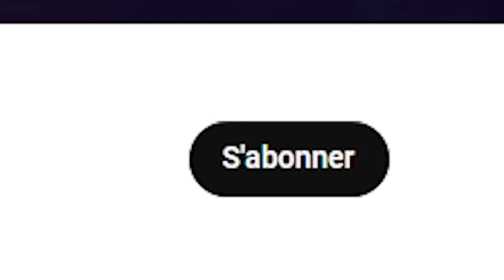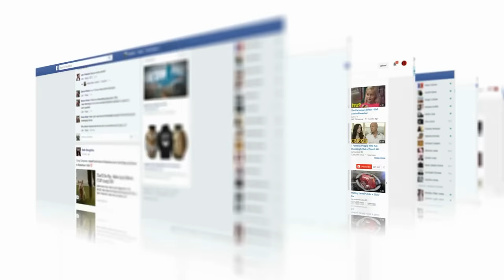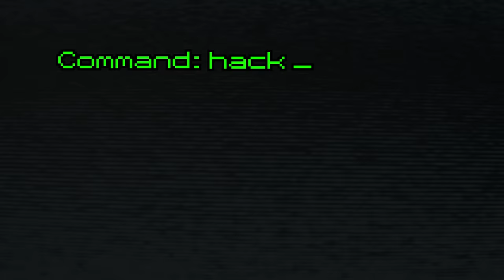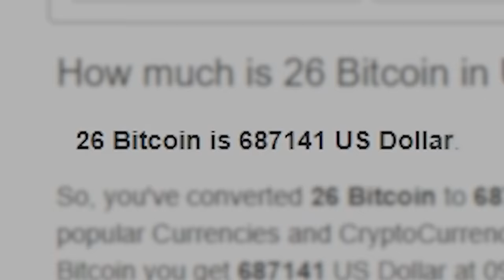100 joueurs doivent m'empêcher d'Hacker ce PC...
Aujourd'hui nouveau Challenge contre 100 joueurs...